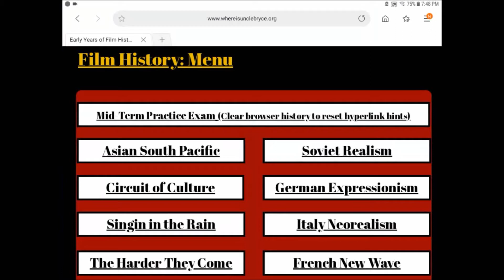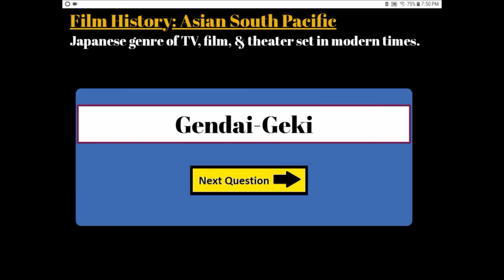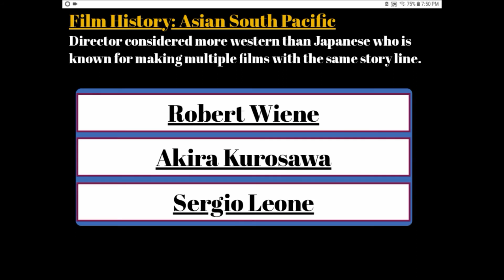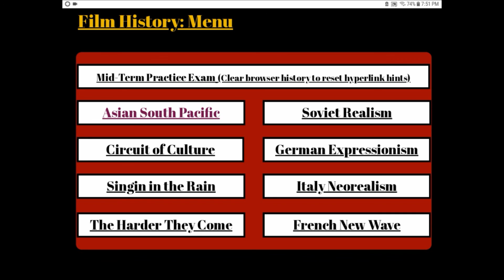Film History Practice Exam Demo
Demo of an online practice exam for film history 2700 taken at Georgia State University - Perimeter College.
Note: Clear browser history to reset hyperlink hints on test.